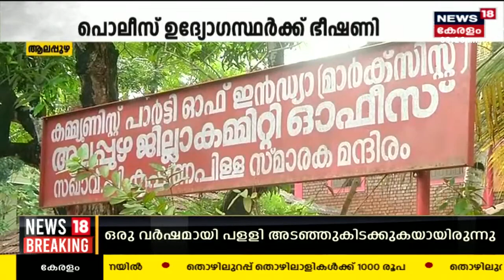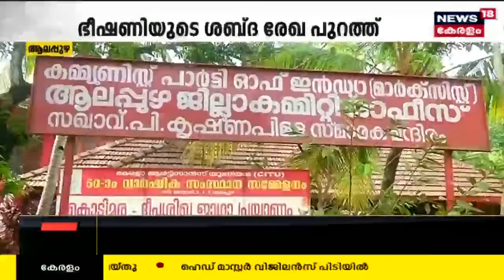Malayalam News @ 9 AM | ഒമ്പത് മണി വാർത്ത | Kerala News Bulletin | 19th August 2023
Malayalam News : ഈ മണിക്കൂറിലെ പ്രധാന വാർത്തകൾ ഒറ്റനോട്ടത്തിൽ അറിയണോ? നാട്ടിൽ നടക്കുന്നത് അനുനിമിഷം അറിയണ്ടേ? കാണു, ന്യൂസ്18 കേരളഒമ്പത് മണി വാർത്ത.